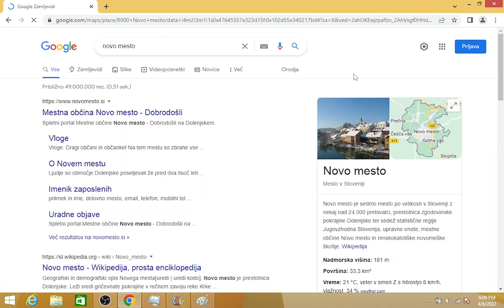2 of 2 Hacking of my video recordings during recording of videos itself now proven